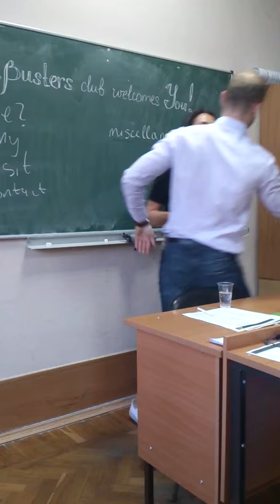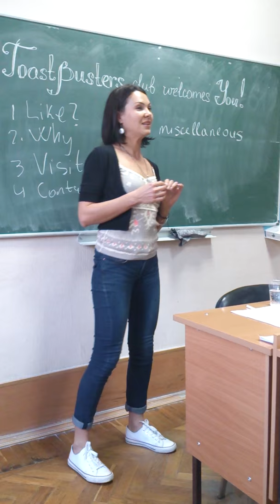TB meeting #80, 10/06/15 - TTM Natalia Medvedeva